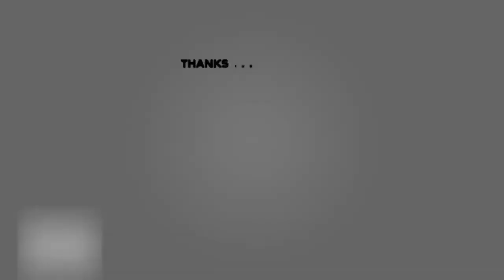BILASPUR - बाबा थाहिरिया सिंग की 93 वर्सी | SINDHU YOUTH